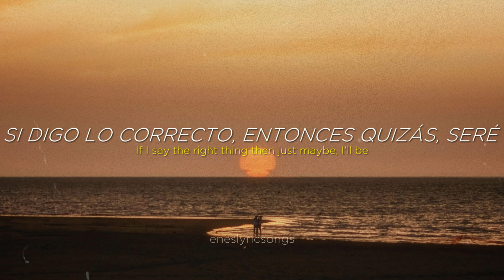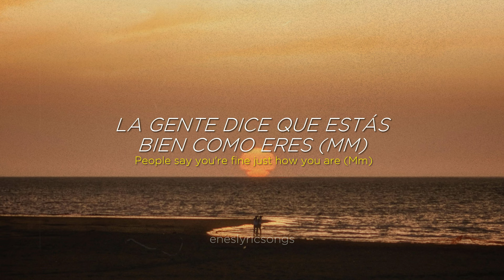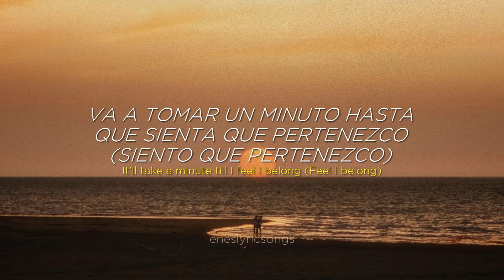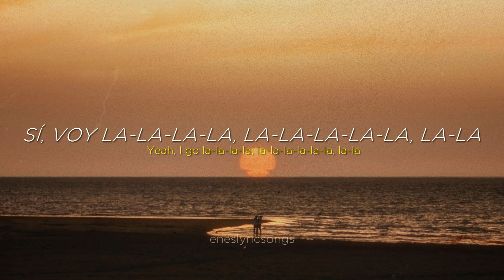My Mouth (la la la) - ISHAN (Sub. Español + Inglés)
My Mouth (la la la) - ISHAN

Lyrics:

I keep saying words that I don't mean
If I say the right thing then just maybe, I'll be
Cool enough to sit with her
Or make some friends, and afterwards
If they like me, I'd like myself
Well, maybe that's a big red flag
I change so much that I lose track
Why should I be someone else?

So don't say nothing if you don't mean it
Just be quiet if you don't believe it
Sometimes silence beats the lying
Who you are's enough, why you keep trying?

My mouth goes la-la-la-la, la-la-la-la-la-la, la-la
Yeah, I go la-la-la-la, la-la-la-la-la-la, la-la

Pеople say you're fine just how you arе (Mm)
That's real nice, but they don't know I'm so damn crazy (Crazy)
But for a minute I'll just try
To hear them out, what if they're right?
It's not like I'm made out of glass (Made out of glass)
I'm not saying I'll become
A yoga guru, high on love (Ooh)
But I can't keep up like I have

So don't say nothing (At all) if you don't mean it
Just be quiet (Quiet) if you don't believe it

My mouth goes la-la-la-la, la-la-la-la-la-la, la-la (Oh-oh)
Yeah, I go la-la-la-la, la-la-la-la-la-la, la-la (Ooh)

Even if it hurts now, I'll try to be strong (Try to be strong)
It'll take a minute till I feel I belong (Feel I belong)
In my own skin where I fit in
It's gonna take a while, so I better begin (Mm)

Who you are's enough, why you keep trying? (Trying)

My mouth goes la-la-la-la, la-la-la-la-la-la, la-la (I keep on trying, oh-oh)
Yeah, I go la-la-la-la, la-la-la-la-la-la, la-la (I'm going, I'm going crazy)
My mouth goes